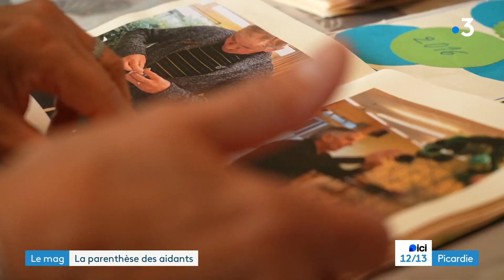Un séjour de répit pour les aidants, une parenthèse pour souffler et créer du lien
Dans les Hauts-de-France, deux aidantes ont décidé de profiter d'un séjour de 4 jours au bord de la mer, organisé par la plateforme d’accompagnement et de répit des aidants ALIIS. Leurs maris souffrent tous deux de la maladie d'Alzheimer et elles n'ont que peu de moments pour souffler.
Un grand format réalisé par Emilie Boulenger, Gontran Giraudeau, Patrick Maenhout et Mathieu Krim.